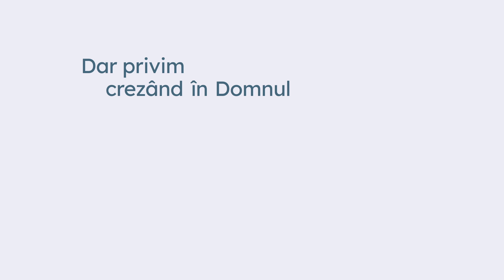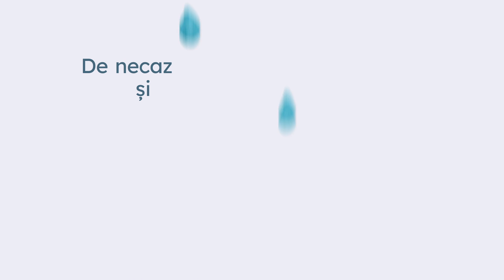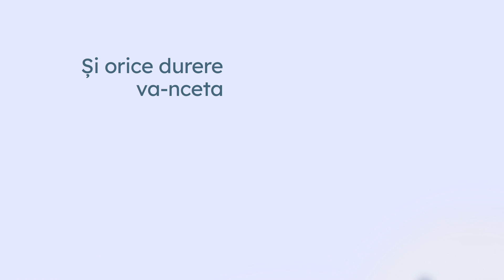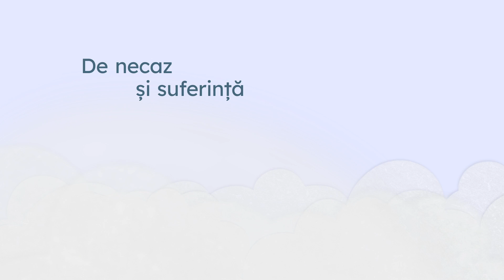Doru Girboan - Vom Zbura (Official Lyric Video)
Muzica și text: Doru Girboan
Inregistrare, mixaj, masterizare: Flavius Ibanisteanu (Flash Studio Recording)
Pian, orechestratie: Flavius Ibanisteanu
Tobe: Dorin pop
Chitara bass: Mihai Rosian
Chitara acustica, electrica: Daniel Parlauta
Violoncel: Dani Demian
Voci aditionale: Ovidiu & Simida Girboan
Cor de copii: Jason, Davis, Mathias & Stephanie Girboan
Video: Elida Surducan